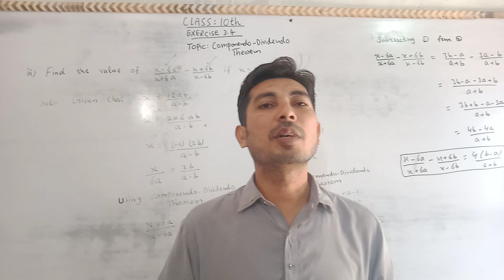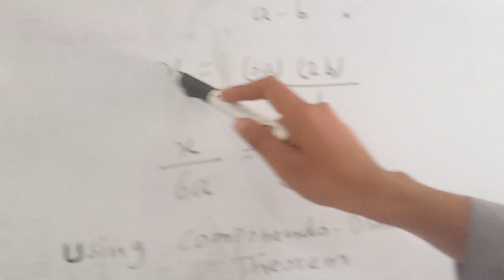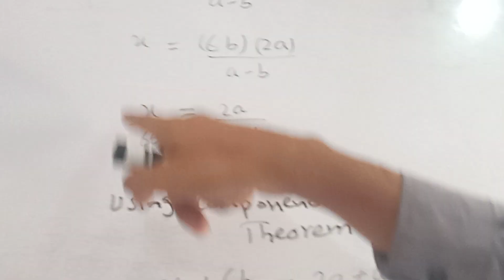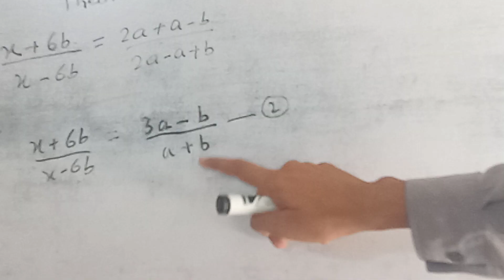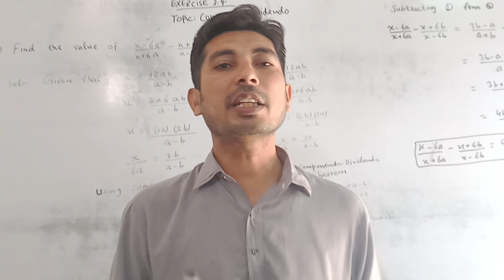10th class maths|Chapter 3|Exercise 3.4|Q#2 Part#3 #2022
10th class maths|Chapter 3|Exercise 3.4|Q#2 Part#3 #2022
10th class Mathematics, 10th class Mathematics chapter 2, online Mathematics lecture 10th class, 10th class Mathematics lecture, matric part 2 math, part 2 math matric, chapter 3, 10th Class maths